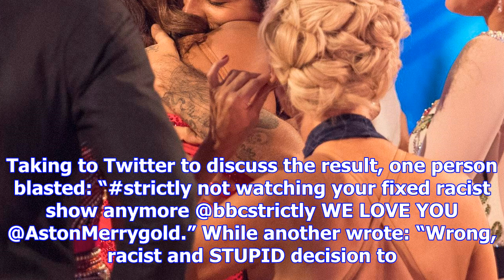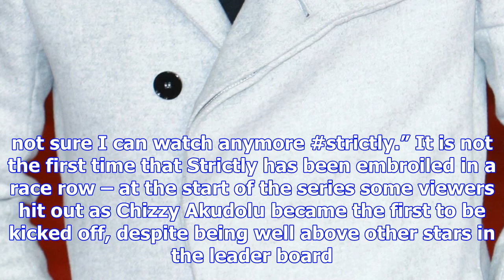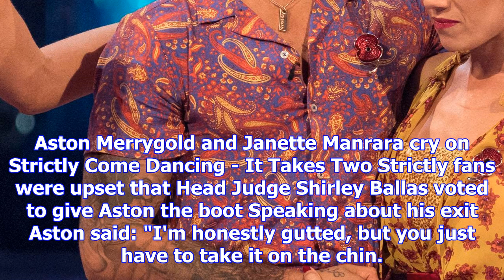Strictly come dancing in ‘race row’ as viewers lash out over aston merrygold’s shock exit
STRICLY Come Dancing viewers have branded Aston Merrygold’s shock exit ‘racist’. Fans of the show we...